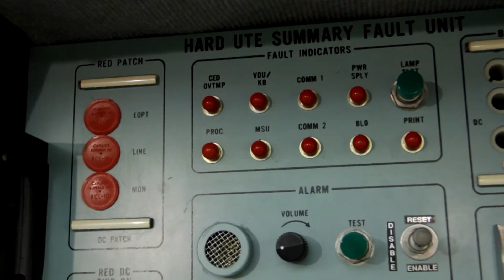Around the Air Force - ICBM Cheating Probe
On today's edition of Around the Air Force Staff Sergeant Alina Richard tells us about a press brief for the investigation update for the test compromise brought to light in mid-January. Video by Matthew Stanley | Defense Media Activity - Air Force | Date: 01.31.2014